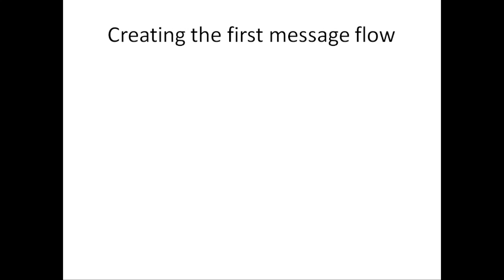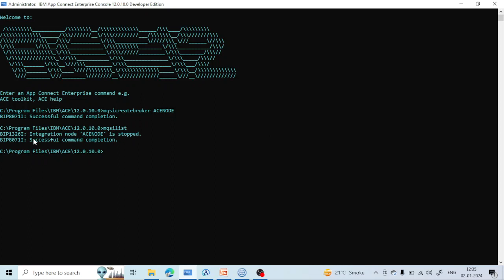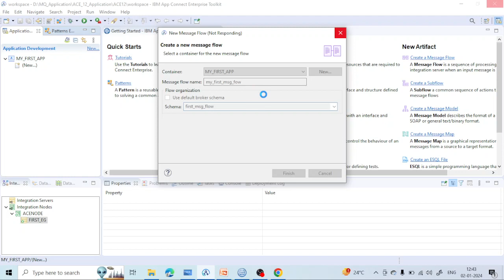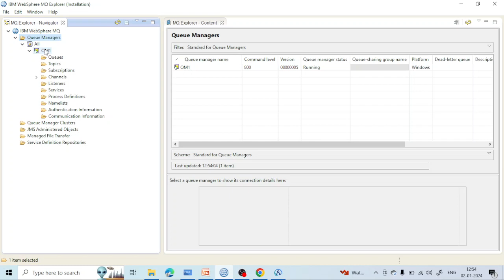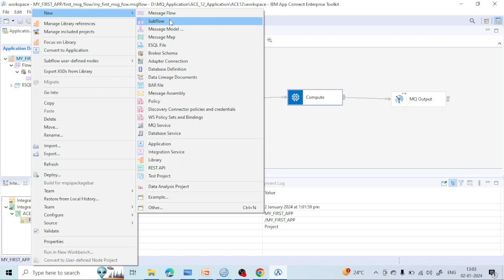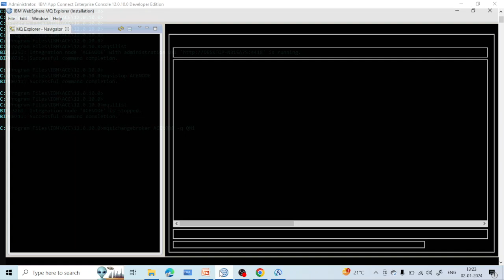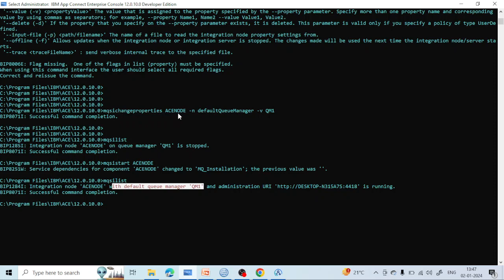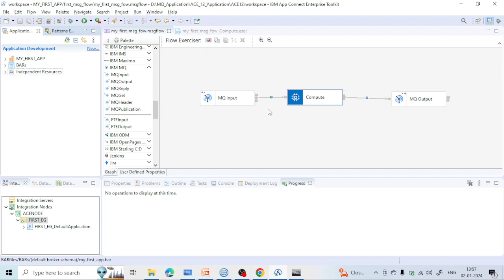Let's create the first Message Flow in IBM ACE | IBM App Connect Enterprise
Hello friends,
Creating the first message flow on IBM ACE
Creation of ACE node, Integration Server, Application.
Creation of message flow.
Creating queue manager, queue.
Deploying of message flow.
Testing of message flow.